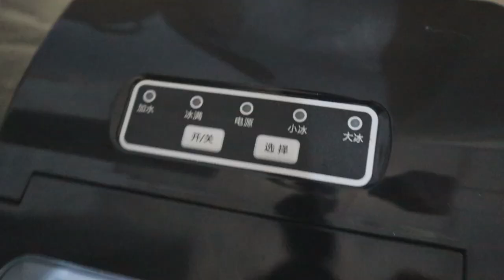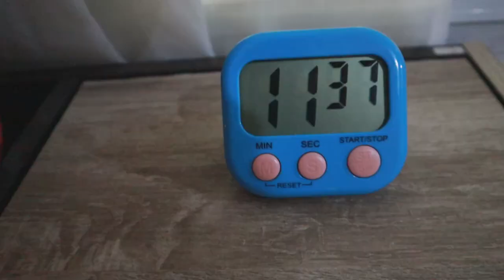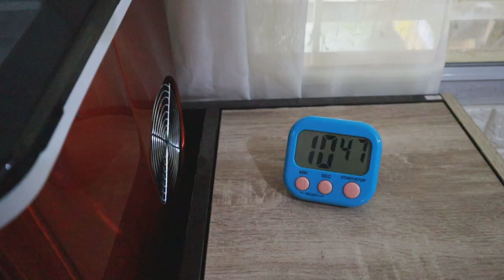รีวิวเครื่องทำน้ำแข็ง Conair Xiaomi Youpin l T3B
ขอโทษครับพูดแบรนด์ผิดทั้ง vdo เลย เค้าชื่อคอนแอร์

วันนี้สาธารณสุข ออกมาบอกว่า การซื้อน้ำแข็งกินมีความเสี่ยงเรื่องการติดเชื้อ หน้าร้อน แบบนี้คงห้ามใจไม่ไหว ลองเครื่องทำน้ำแข็ง ตัวนี้มา 3 สัปดาห์ ปรากฏว่า เวิร์คครับ ไม่น่าเชื่อว่าเครื่องเล็กๆ แต่เพียงพอต่อการใช้งาน และประหยัดไฟมาก

หลายคนคงสงสัยว่าตกลง เครื่องทำน้ำแข็ง conair Xiaomi youpin เป็นของ Xiaomi  หรือปล่าว และใช้งานได้จริงไหม เครื่องเล็กๆเพียงพอต่อการใช้งานหรือไม่ ผมตอบใน VDO นี้นะครับ
เครื่องทำน้ำแข็ง Aircon ราคา 2599